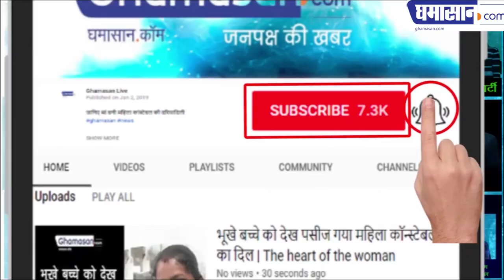Pulwama Revenge : Pakistan में मचा हड़कंप..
भारतीय सेना को सतर्क रहने के लिए कहा गया | 12 Days After Pulwama, Pakistan Claims Air Strike By India..

In response to the counter-offensive by the Indian Air Force, there has been a stir in Pakistan. 44 CRPF personnel were martyred in the attack in Pulwama, after which the tensions between India and Pakistan had increased, after the response of the Indian Air Force has gone.After that there has been a stir in Pakistan.

The Air Force has done a lot of action in Balakot, Chaturthi and Muzaffarabad of PoK and destroyed many camps of the terrorists and it is also reported in which more than 300 militants have been killed since the operation in the Pakistan Government. There is tremendous stir and there is a vigilance in this regard in India. Overall Pakistani Foreign Minister Shah Mahmood Qureshi Views were exchanged on the action went from the IAF convened general meeting Ministry.